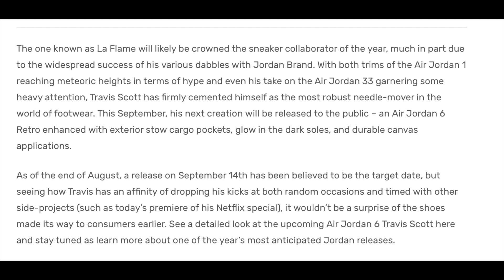The Travis scott " AIR JORDAN 6 " bout to drop soon COP OR PASS?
This video is about The Travis scott " AIR JORDAN 6 " bout to drop soon COP OR PASS?